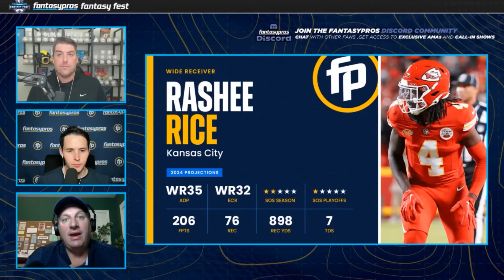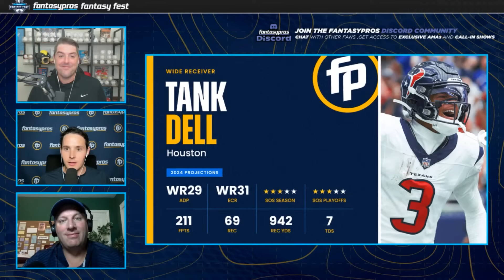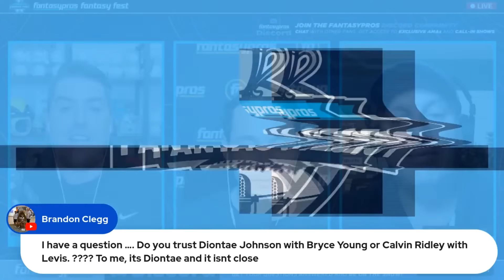Identifying the Next Breakout WR1s | Wide Receivers with MASSIVE Upside (2024 Fantasy Football)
The FantasyPros Fantasy Fest is over but fear not! If you missed it, here is a segment from our 5 hour live stream where Chris Welsh and Andrew Erickson are joined by special guest Scott Pianowski see if they can identify the next breakout wide receiver for 2024! Do you agree with their analysis? Who do you think is the next WR1?

Introduction - 0:00:00
Jayden Reed - 0:00:54
George Pickens - 0:06:29
Calvin Ridley - 0:10:54
Rashee Rice - 0:15:44
Jaxon Smith-Njigba - 0:19:41
Tank Dell - 0:21:11
Q&A - 0:23:35
Closing - 0:26:35